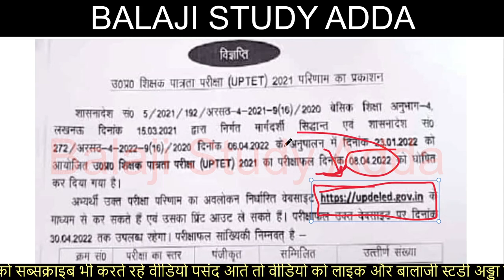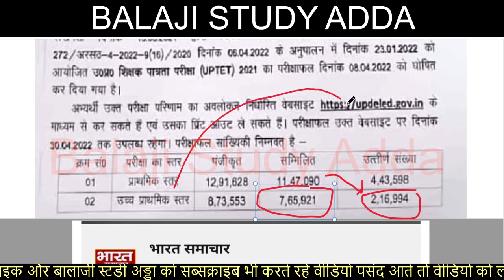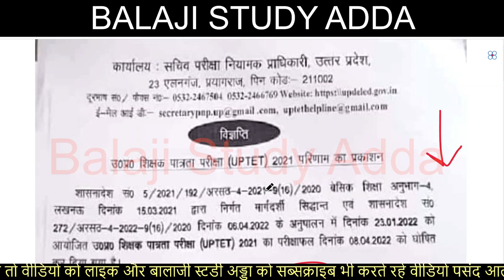UPTET 2021-22 FINAL RESULT OUT - TOTAL NO. OF STUDENT PASS | यूपीटेट 2022 कुल पास और फेल छात्र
8 APRIL 2022 NEWS AND TEACHER VACANCY RELATED UPDATES

यूपीटेट संसोधित आंसर की तिथि घोषित
यूपीटेट फाईनल रिजल्ट तिथि घोषित
टीईटी के परिणाम के बाद भर्ती की मांग
उत्तर प्रदेश अधीनस्थ चयन आयोग परीक्षा तिथि घोषित
कॉमन यूनिवर्सिटी एंट्रेंस एग्जाम जुलाई में
जूनियर एडिड वैकेंसी
अध्यापक भर्ती के लिए धरना
स्कूल चलो अभियान
बीएड प्रवेश परीक्षा तिथि
यूपी टेट परीक्षा परिणाम अपडेट
एमटीईटी अपडेट
नई शिक्षक भर्ती के लिए ज्ञापन सौपा
तीन महीनो में 10863 पदों पर भर्ती प्रक्रिया
यूपी स्कॉलरशिप अपडेट
डीएलएड चारो सेमेस्टर परीक्षा तिथि घोषित
10 हजार पुलिस कर्मी 100 दिनों में
पुलिस विभाग में 5381 नये पदों को शासन को मंजूरी
दस हजार सरकारी पदों पर सौ दिनों में भर्ती आदेश
बीएड परीक्षा अपडेट
एडेड स्कूलों में 7000 भर्तिया
यूपी बोर्ड परीक्षा पेपर लीक
अस्सिटेंट प्रोफेसर के लिए भर्ती
ऑस्कर अवार्ड 2022 विजेता
बेसिक शिक्षा मंत्री संदीप सिंह
नई भर्ती के लिए मांगी रिक्त पदों की सूचना
सचिव के आश्वासन पर धरना समाप्त
रिक्त पदों को भरने का आदेश जारी
यूपी में 21 सैनिक स्कूल
रेलवे में कर्मचारियों के तीन लाख से अधिक पद खाली
योगी आदित्यनाथ शपथ समारोह
यूपीटेट परीक्षा सम्बन्धित नोटिफिकेशन
डीएलएड परीक्षा सम्बन्धित नोटिफिकेशन
अस्सिस्टेंट प्रोफेसर भर्ती परीक्षा परिणाम पर रोक
BIHAR PRIMARY TEACHER 40 THOUSAND VACANCY
एसएससी एमटीएस नोटिफिकेशन जारी
रिजल्ट न घोषित होने पर अभ्यर्थियों का प्रदर्शन
एनसीईआरटी की किताबो पर आधारित होगा दाखिला परीक्षा
परीक्षा कराएँगे 1.16 लाख शिक्षक
पीसीएस 2022 के लिए ऑनलाइन आवेदन
RO/ ARO EXAM UPDATES
डीएलएड छात्रों का प्रदर्शन
DELED STUDENT PROTEST
सीटेट परीक्षा परिणाम अपडेट
सुपरटेट 17 हजार शिक्षक भर्ती अपडेट
40 हजार पदों पर अगले माह से होगी भर्तिया
पीईटी में फेल आरओ की परीक्षा में टॉपर
नई भर्ती के लिए गर्जे बेरोजगार
एनटीपीसी अपडेट
68500 शिक्षक भर्ती अपडेट
स्कूलों में पद खाली नही और जारी कर दिए नियुक्ति पत्र
शिक्षक भर्ती सचिव परीक्षा नियामक प्राधिकारी को नोटिस
प्राथमिक और उच्च प्राथमिक विद्यालय अध्यापक की कट ऑफ़ जारी
रीट अपडेट
यूपीबोर्ड अपडेट
12वी पास करके इंटर करने वालो को लैपटॉप वायरल वीडियो